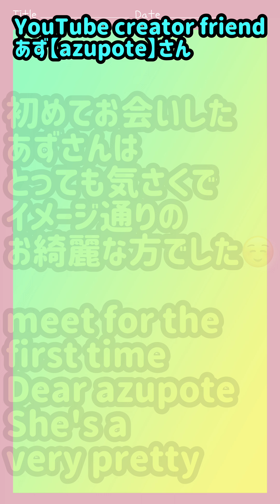【うれしい出来事】大画面推奨✨YouTubeのお友達が遊びに来てくれました☺️ 後編✨三毛猫ジェミを迎えに来た野良猫マイケルが ジェミの不在に残念がっていた動画☺️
いつも沢山のご視聴と心温まる励ましのコメント本当にありがとうございます☺️🙇‍♀️✨

今回はYouTubeで出会ったあず【azupote】さんが遠路遥々遊びに来てくださいました😆✨

Liveや動画で大活躍のあずさんと初めてのご対面にとてもワクワクしました😆
そんな感謝の気持ちを動画アップさせていただきました☺️

同じYouTube仲間の13TOMOさん　YOUセンセと皆でプチオフ会でした😆
代表して動画をアップロードさせていただきました😊

あず【azupote】さんは毎日Liveをされていて
毎回素晴らしい人数のリスナーさんが訪れます☺️  リンクを貼ってくださるので私も沢山のお友達が出来ました☺️

是非遊びにご訪問下さいね☺️
あず【azupote】さんリンク

今日　久しぶりに野良猫マイケルが遊びに来てくれました☺️  でもあいにくジェミは不在で　ゴールドが野良猫マイケルに「遊ぼうよー」と誘いますが、、続きは動画を見て楽しんでね☺️